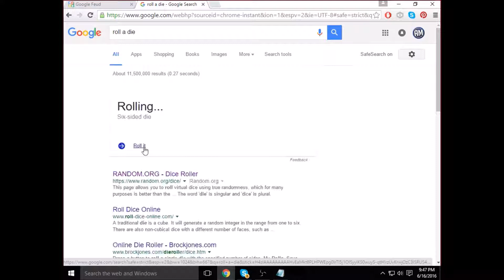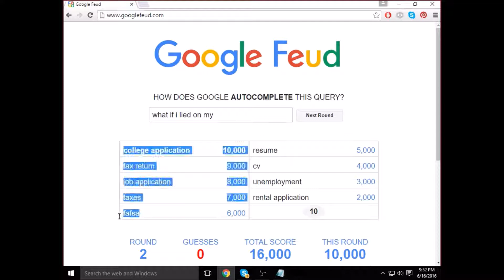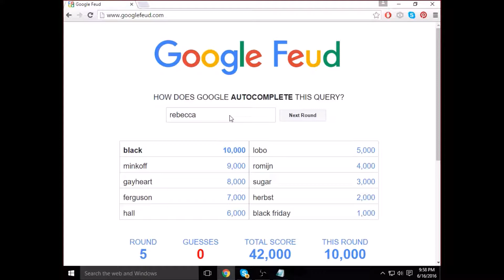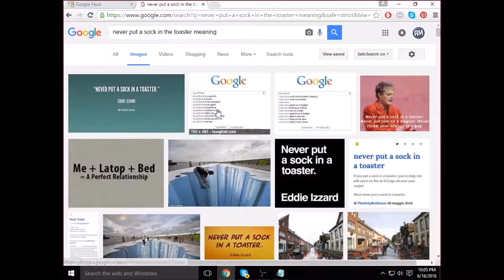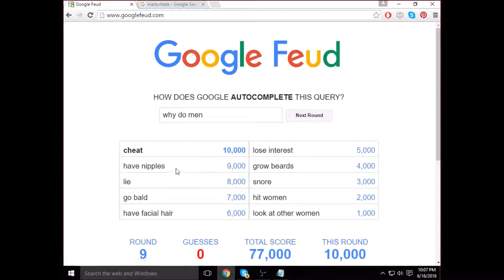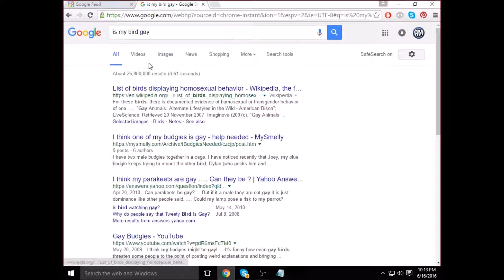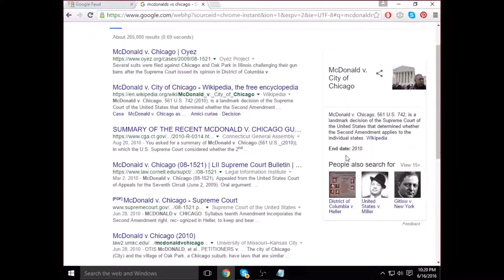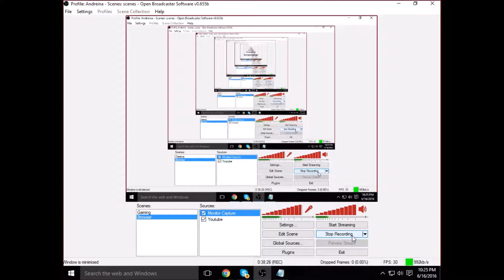IS MY BIRD GAY? | Google Feud #1 w/ Amanda and Andrea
Amanda, Andrea, and I decided to play Google Feud to round 15. Google Feud is a free game where you try to guess how Google autocompletes popular searches.

Snapchat Username: itsjustandreina
Want to play with me?
Game Center: Andreina714
Minecraft: Andreina
PSN: Angie-7
Do you know I have a Gaming Channel?
Legendary Universe Gaming